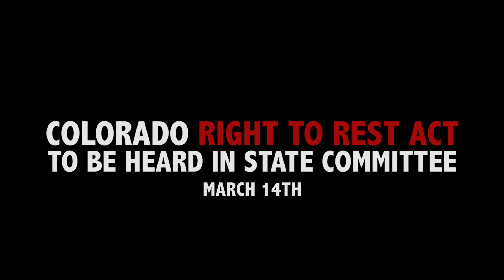Right2Rest video4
Come to the Right to Rest Hearing March 14 3018